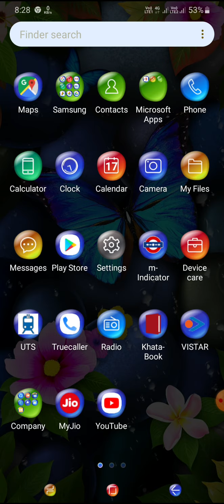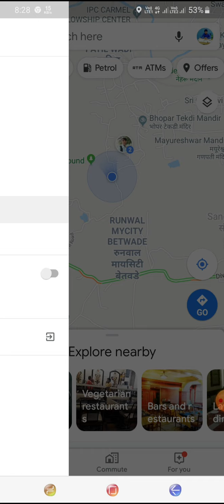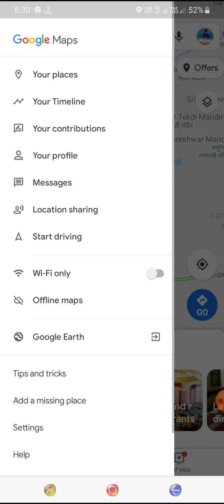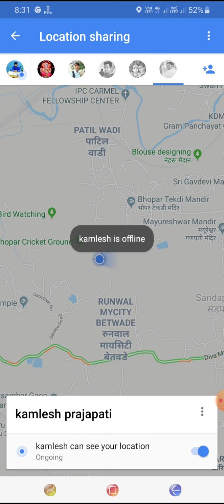आपका दोस्त कहा है कैसे देखें ।। LIVE ।।HOW to check live your Freinds ।। GF and BF ka location kaise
how to check Live Location